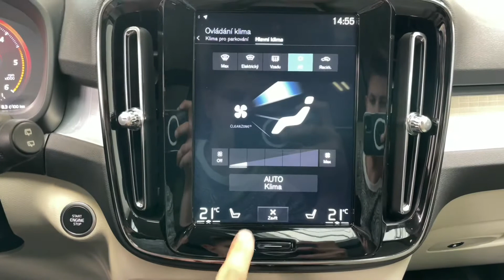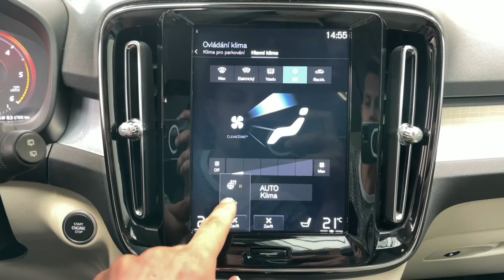Volvo XC40 - D4*AWD*140kW*H/K*TAŽNÉ*NAVI*CZ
Výbava: Keyless-Go, El. ovládané víko kufru, El. ovládané tažné zařízení, El. ovládané přední sedadla s pamětí (vyhřívaná), Multifunkční vyhřívaný volant, Panoramatické střešní okno, Digitální kokpit, Lane assist, BLIS - hlídání mrtvého úhlu, Zadní parkovací kamera, Přední a zadní parkovací senzory, Harman/Kardon surround sound system, Apple CarPlay, Android auto, LED světlomety,Natáčecí světlomety, Aktivní natáčecí světlomety, Adaptivní tempomat.